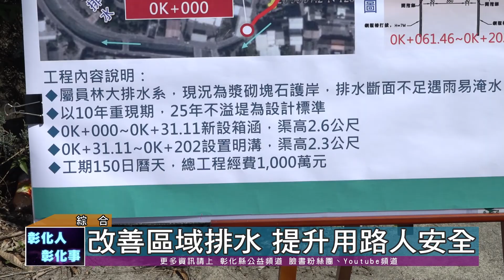109-04-13 縣府辦理改善區域排水應急工程 大村永靖地區排水防汛提前部署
彰化縣政府爭取中央109年區域排水應急工程1.45億元經費，辦理改善區域排水，縣長王惠美13日上午前往視察大村鄉板本排水及永靖鄉永興排水改善工程推動進度，守護民眾行的安全。
本次改善工程強調老舊砌石護岸、渠寬不足與既有護岸基礎深度不足等所有修繕，可望在109年10月底前完成。王縣長允諾，因應汛期來臨，仍會確實督促廠商審慎施工，保障民眾生命財產安全。